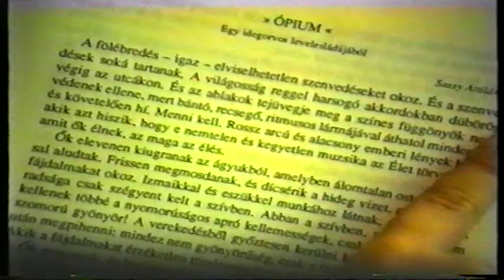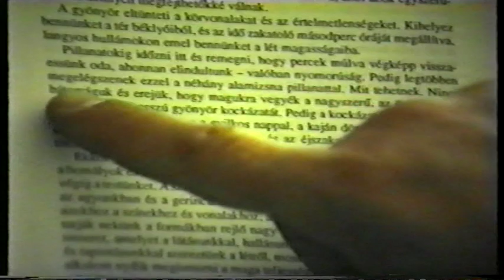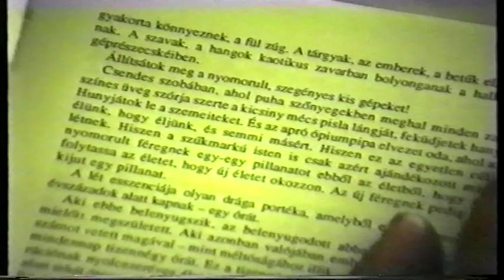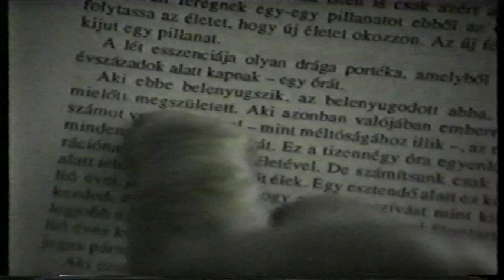Kőrösi András: Mesék, amelyek rosszul végződnek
Csáth Géza: Ópium c. írásából készült filmadaptáció